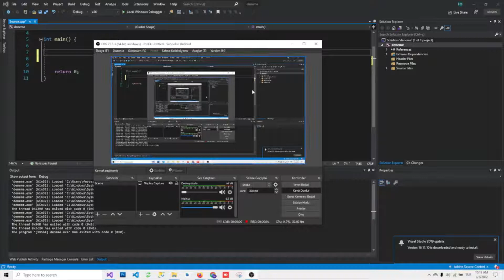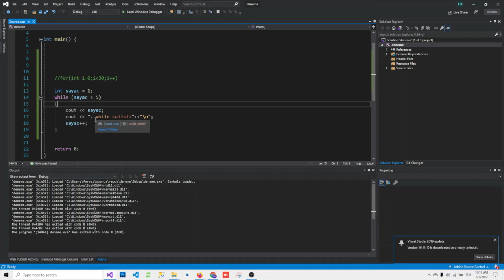10. C++ Döngüler 3 (While Döngüsü) Ders-10 (C++ Dersleri - C++ Programlama)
Merhaba arkadaşlar, 2022 yılında oluşturduğumuz bu kanalımızda C++ / C++ Dersleri adı altındaki eğitim serimizle karşınızdayız. Bu serimizde C++ ile yapılabilecekler nelerdir? - C++ nedir? gibi konulara cevaplar bulacaksınız.
Güzel bir eğitim bir eğitim serisi olacağına inanmaktayız.